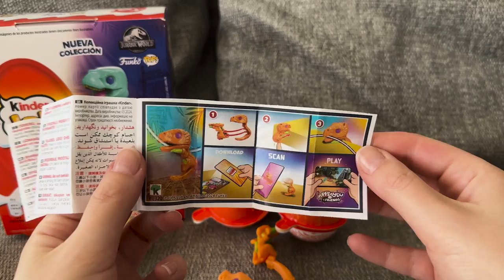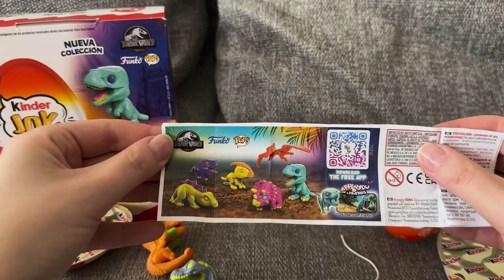NEW!!! Jurassic World Funko POP Kinder Joy Eggs 🦕🥚 2024 ASMR Unboxing l 3 Surprise Dinosaur Toys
Step into a world where Jurassic giants meet pocket-sized cuteness! Join us as we unveil the latest 2024 collaboration between Jurassic World, Funko POP, and Kinder Joy. In this soothing ASMR experience, we're hatching adorable dino surprises that are sure to make your inner paleontologist roar with delight.

Whether you're a die-hard Jurassic fan, a Funko collector, or just looking for some ASMR relaxation, this unboxing is the perfect blend of nostalgia and novelty.